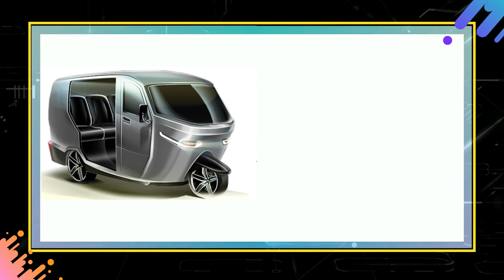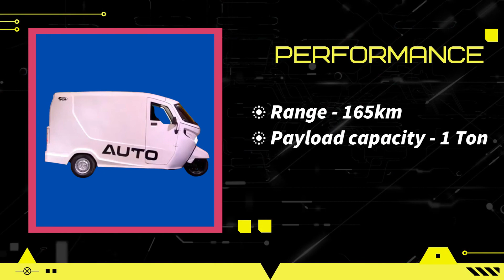Dandera Otua Electric Cargo Auto Rickshaw Payload Capacity 1 Ton full Details in hindi | e rickshaw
hello friends in India since many eyers Auto Rickshaw come with the same design and build quality but resent Electric Auto Rickshaw Startups come with different and unique designs and build quality like new startup Dandera electric lunch their prototype in shark tank India tv show with name Otua Electric auto Rickshaw this auto come with unique design and payload capacity watch full video i hope you like it then subscribe to channel for more updates

Highlights:▼
1. Performance
2. Motor Power
3. Battery Pack
4. Electric Auto Rickshaw Conversion Kit

        and
Extra Features